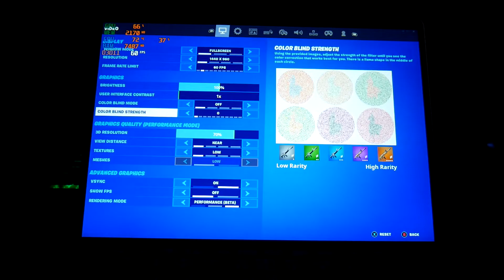Surface Pro 8 i5 8gb Gaming - Fortnite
Resolution: 1440x960
settings: low (performance beta on)
FPS: 40-60 average

plugged in with 120hz on and set to best performance battery options

My Gear:
Surface Pro 8 i5 8gb

Surface Pro 8 i7 16gb

Type cover with slim pen 2

Surface Go 2 core m3
2018 Surface Go
Surface Go 1/2 Cobalt Type Cover

Surface Pro 7 i7 w/ type cover

2017 Surface pro Tumi sleeve

Thanks!

Josher